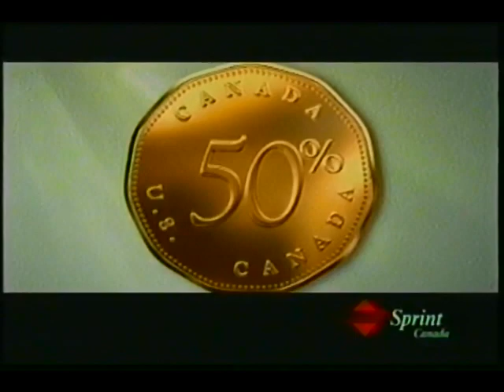Sprint Canada commercial from 1996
Pulled from VHS tape of January 5th 1996 broadcast of WTN